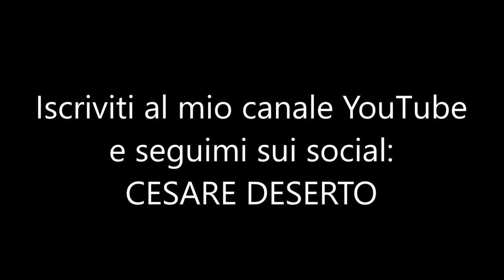Il vero ristorante Luigi's a New York-ItalianMadHouse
Tutti voi miei cari amici siete a conoscenza del rapporto lavorativo ma anche del mio grande amore e passione nei confronti dell’America. Ogni anno mi reco negli States per presentare degli eventi e per recarmi nella sede di Radio ICN New York di cui sono inviato su Roma. Tanti di voi sono affascinati e amano la città di New York ma purtroppo non tutti hanno la possibilità di poterla visitare ed è per questo che in uno dei miei tanti viaggi ho deciso di creare un reportage sulle tantissime attrazioni da poter ammirare. Non solo, ho anche pensato fosse utile darvi alcuni consigli nel caso decidiate di coronare il vostro sogno e di visitare la grande mela come ad esempio: quali documenti occorrono, dove conviene alloggiare, come raggiungere il centro della città dall'aeroporto e tanto altro. All’epoca lavoravo per Radio Fregene e feci due puntate sul mio viaggio negli U.S.A. Nella prima puntata affrontai il tema su quali documenti occorressero per andare in America, e feci un reportage sulle seguenti attrazioni: 1) Ponte di Brooklyn; 2) Wall Street; 3) Chinatown&Little Italy; 4) Skyline New York; 5) Palazzo delle M&M's; 6) One World Trade Center; 7) Times Square; Per vedere la puntata completa cliccate qui. Nella seconda puntata invece, mi divertii proponendo delle interviste pazze, luoghi dove mangiare, e feci un reportage sulle seguenti attrazioni: 1) Flatiron Building; 2) Empire State Building; 3) Cattedrale di San Patrizio; 4) Quanto costa un hot-dog a NY; 5) Il vero ristorante Luigi’s a New York; 6) Rockefeller Center; 7) Central Park&John Lennon; 8) Festeggiamenti per il Columbus Day; 9) Statua della Libertà ed Ellis Island; 10) dove vi erano le Torri Gemelle 11 settembre 2001 per non dimenticare. Per vedere la puntata completa cliccate qui. Il tempo purtroppo ahimè, è tiranno e capisco che non tutti possano avere la possibilità di vedere quasi un’ora di trasmissione ragion per cui, ho deciso di dividere in singoli video le varie attrazioni del mio reportage. Per vedere le singole attrazioni basta recarvi su YouTube e scrivere Nome Attrazione-Italianmadhouse. Esempio: Ponte di Brooklin-Italianmadhouse oppure cliccate sul nome delle singole attrazioni alla fine dell’articolo. Questa volta voglio parlarvi del vero e autentico Ristorante Luigi's che spesso vediamo citare nei tantissimi film americani. Conosceremo il proprietario e la sua interessante storia.